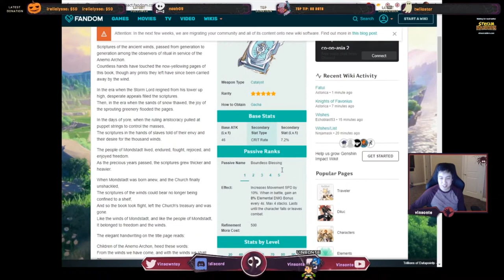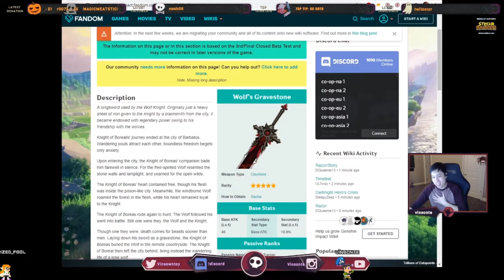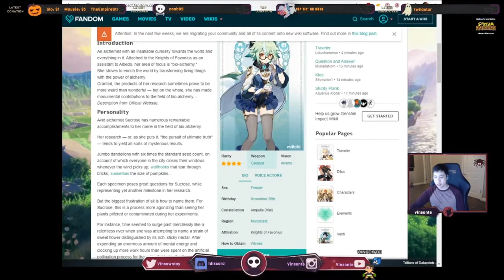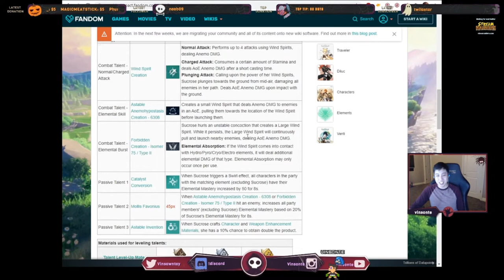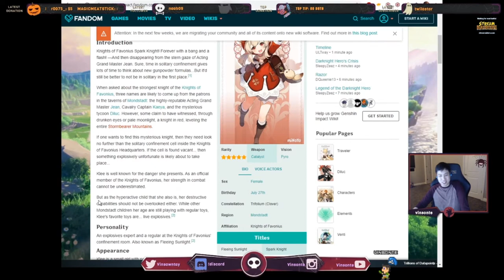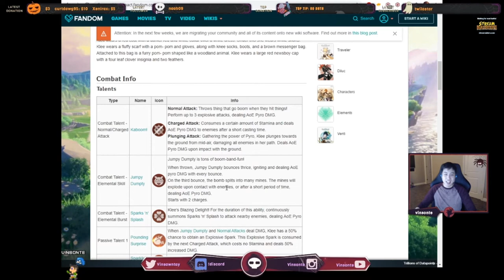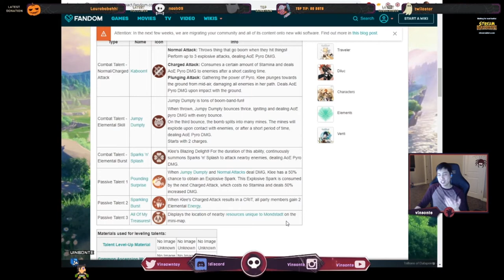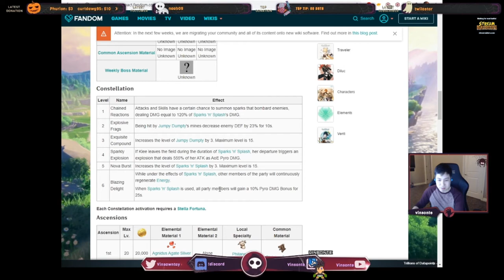Sparkling Steps & Epitome Invocation Banner Review - KLEE Summon or Not to Summon - Genshin Impact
Summon or Not to Summon. Let's Talk About The Upcoming Banner that Includes Klee